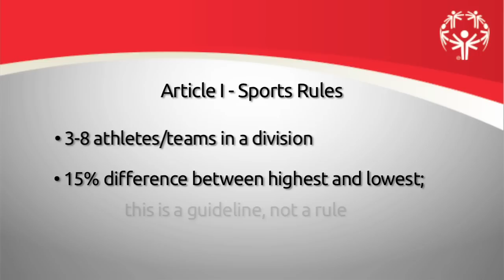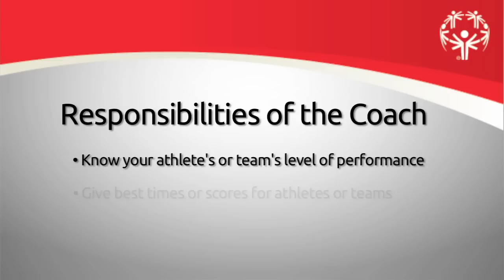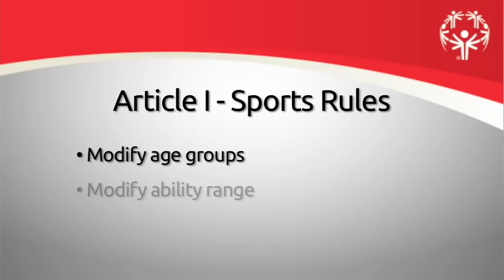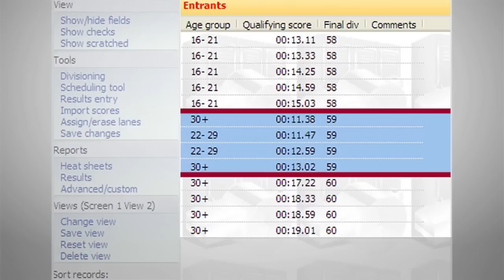A Behind the Scenes Look at Divisioning in Special Olympics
One of the foundations of Special Olympics is performing to the best of one's abilities. Understanding that dividing athletes by ability is paramount, Special Olympics has a process called "Divisioning" which is explained in this video.